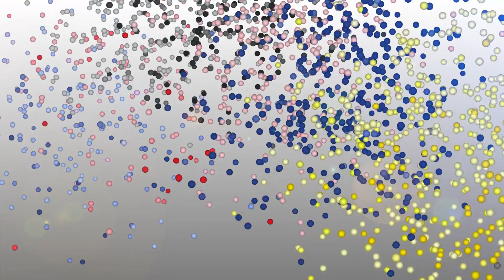TRAIN FOR EXCELLENCE.